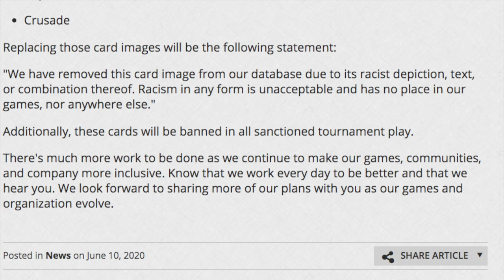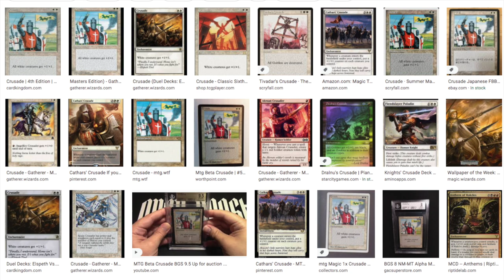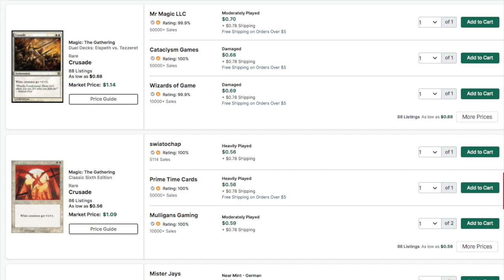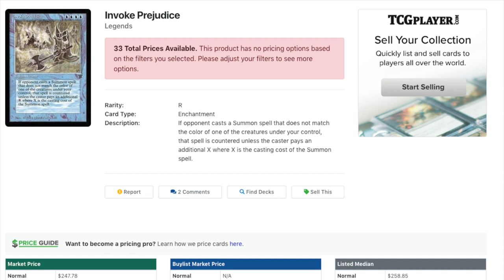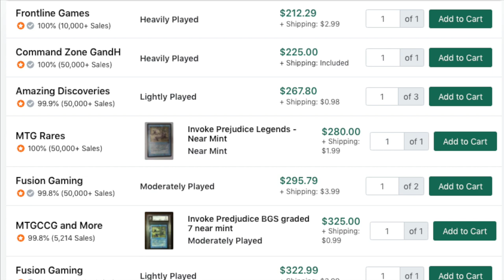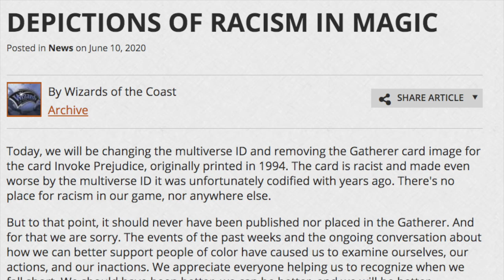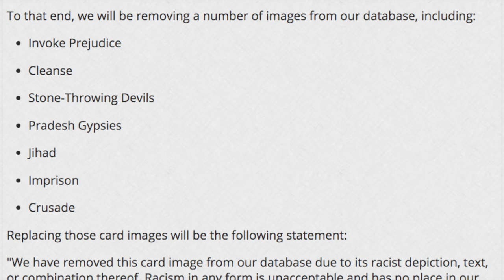7 BANNED for Depicting Racism in Magic the Gathering Cards is Shameful